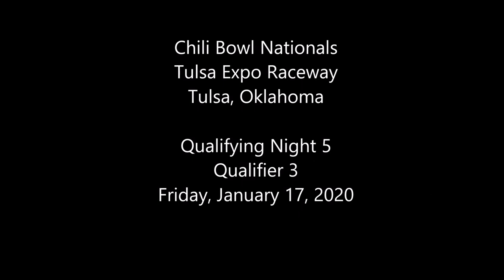2020 Chili Bowl - Friday Qualifier 3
ChiliBowl2020 Friday Qualifier 3 (10 Laps): 1. 4A-Justin Grant[3]; 2. 19-Tanner Thorson[5]; 3. 5K-Justin Peck[4]; 4. 14X-Jody Rosenboom[2]; 5. 82-Andrew Layser[6]; 6. 7-Shannon McQueen[8]; 7. 78-Raven Culp[9]; 8. 11D-Colton Fisher[10]; 9. 5O-Timmy Thrash[7]; 10. 81-Colten Cottle[1]